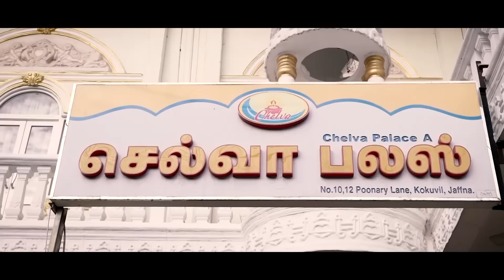සිත හැදෙන තුරු - උතුර දකුණ යා කරන මනුෂ්‍යත්වයේ පාලම - දෙසැම්බර් වැඩසටහන